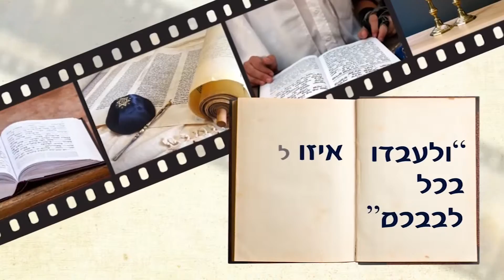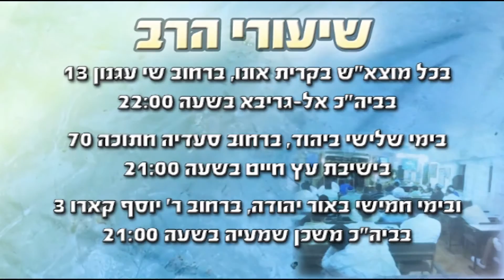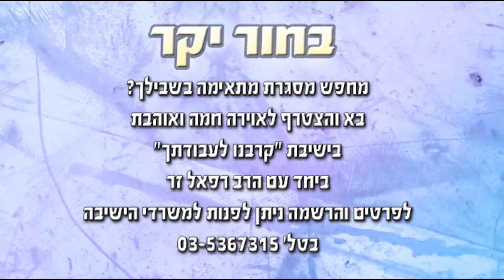הרב רפאל זר - karvenu.co.il - הלכות חג החנוכה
דיני ומנהגי חג החנוכה.